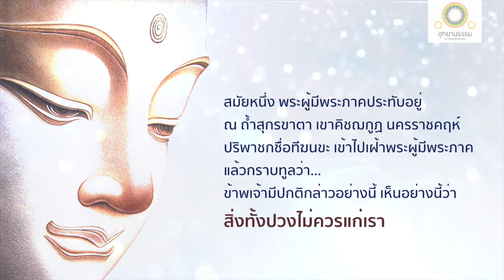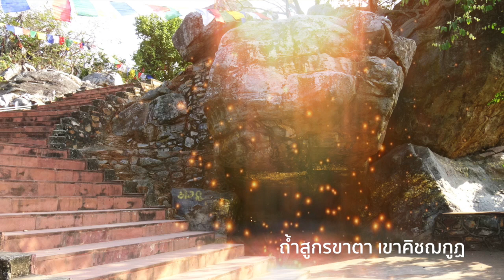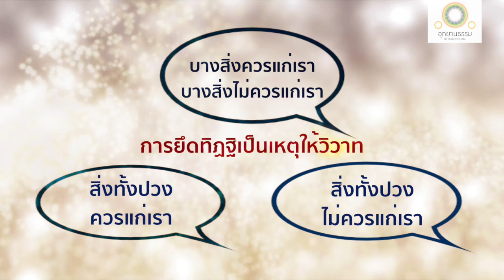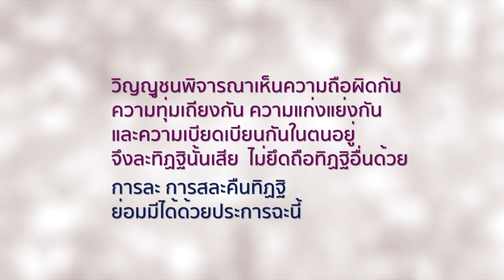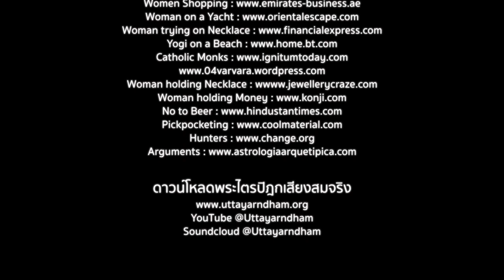ทีฆนขสูตร | การละทิฏฐิ (1of 3)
การละทิฏฐิ (ข้อที่ ๒๗๐-๒๗๑)
ทีฆนขสูตร

ในวันเพ็ญเดือน ๓ พระพุทธภาคทรงแสดงธรรมแก่ทีฆนขปริพาชกให้ละทิฏฐิ กาย และเวทนาที่ถ้ำสุกรขาตา เมื่อทรงแสดงธรรมจบ พระสารีบุตรซึ่งถวายงานพัดอยู่ สำเร็จอรหันต์ ทีฆนขปริพาชกสำเร็จโสดาบันและแสดงตนเป็นอุบาสกถึงพระรัตนไตรเป็นสรณะ วันนั้นเป็นวันมาฆบูชา

หลังจากพระสารีบุตรอุปสมบทได้ ๑๕ วัน พระผู้มีพระภาคประทับอยู่ ณ ถ้ำสูกรขาตา เขาคิชฌกูฏ เขตพระนครราชคฤห์ ทีฆนขปริพาชกได้มาเฝ้าพระผู้มีพระภาคแล้วกราบทูลว่า ตนมีความเห็นว่า สิ่งทั้งปวงไม่ควรแก่เรา พระองค์ตรัสตอบว่า แม้ความเห็นที่ว่า สิ่งทั้งปวงไม่ควรแก่เรานั้น ก็ไม่ควรแก่ท่าน ผู้ที่ละความเห็นไม่ได้และยังยึดถือความเห็นอื่นนั้น มีมากกว่าคนที่ละได้ และผู้ที่ละความเห็นได้และไม่ยึดถือความเห็นอื่นนั้น มีน้อยกว่าคนที่ยังละไม่ได้

ทิฎฐิเป็นเหตุให้เกิดวิวาท

สมณพราหมณ์มีสามพวก คือ
๑.  พวกที่เห็นว่าสิ่งทั้งปวงควรแก่เรา จะอยู่ใกล้ข้างกิเลสเป็นไปด้วยความกำหนัด เครื่องประกอบสัตว์ไว้ เป็นเหตุเพลิดเพลิน เป็นเหตุยึดมั่น
๒.  พวกที่เห็นว่าสิ่งทั้งปวงไม่ควรแก่เรา จะอยู่ใกล้ข้างธรรมไม่เป็นไปด้วยความกำหนัด ไม่เป็นเครื่องประกอบสัตว์ไว้ ไม่เป็นเหตุเพลิดเพลิน ไม่เป็นเหตุยึดมั่น
๓.  พวกที่เห็นว่าบางสิ่งควรแก่เรา บางสิ่งไม่ควรแก่เรานั้น ส่วนที่เห็นว่าควร จะอยู่ใกล้ข้างกิเลสเป็นไปด้วยความกำหนัด เครื่องประกอบสัตว์ไว้ เป็นเหตุเพลิดเพลิน เป็นเหตุยึดมั่น ส่วนที่เห็นว่าไม่ควร จะอยู่ใกล้ข้างธรรมไม่เป็นไปด้วยความกำหนัด ไม่เป็นเครื่องประกอบสัตว์ไว้ ไม่เป็นเหตุเพลิดเพลิน ไม่เป็นเหตุยึดมั่น

การละทิฏฐิ

ถ้าพวกใดพวกหนึ่งจะมีความยึดมั่น ถือมั่นซึ่งทิฏฐิว่า สิ่งทั้งปวงควรแก่เราเท่านั้น หรือสิ่งทั้งปวงไม่ควรแก่เราเท่านั้น หรือบางสิ่งควรแก่เรา บางสิ่งไม่ควรแก่เราเท่านั้น ก็จะมีความถือผิดจากอีกสองพวก เกิดความทุ่มเถียงกัน ความแก่งแย่งกัน ความเบียดเบียนกัน เมื่อพิจารณาเห็นความถือผิดกัน ความทุ่มเถียงกัน ความแก่งแย่งกันและความเบียดเบียนกันของตน จึงละทิฏฐินั้นเสีย ไม่ยึดถือทิฎฐิอื่น เกิดการละและการสละคืนทิฎฐิเหล่านี้

รับข้อธรรมจากพระไตรปิฎกวันละครั้ง
LINE@ : @Uttayarndham